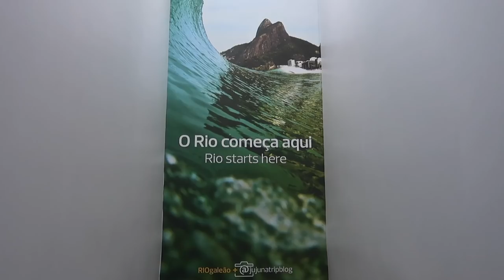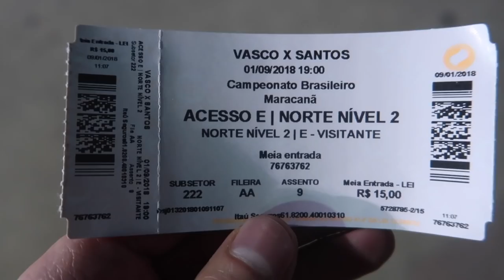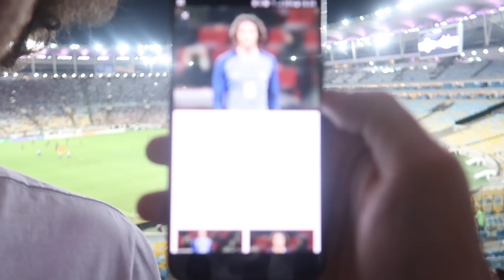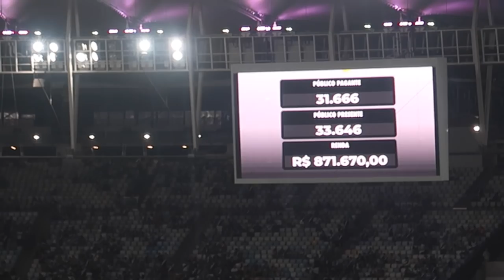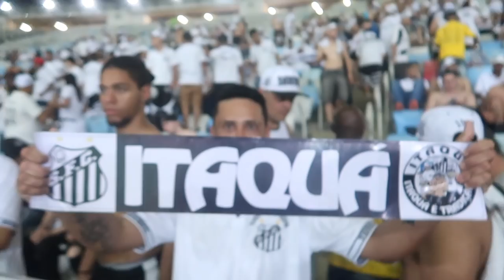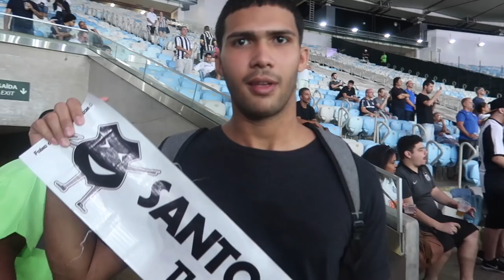O MARACA É NOSSO! - VLOG 105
Estivemos no Maracanã no sábado e registramos tudo da goleada que aplicamos no Vasco, com direito a hat-trick do Gabigol! Confira aí o clima espetacular na nossa arquibancada visitante, que incendiou ainda mais no meio do 2º tempo quando as organizadas finalmente entraram no estádio.

SOBRE O JOGO:

Com Gabriel inspirado, o Santos alcançou sua terceira vitória consecutiva no Campeonato Brasileiro na noite deste sábado. No Estádio do Maracanã, o time comandado pelo técnico Cuca contou com gols do atacante para ganhar do Vasco por 3 a 0 e se distanciar da zona de rebaixamento.

Com 27 pontos ganhos, o Santos dorme na nona colocação do torneio nacional. Já o Vasco fica com os mesmos 24 pontos, no 16º posto. A Chapecoense, primeiro integrante da zona de rebaixamento, tem 21 pontos e ainda recebe o Palmeiras neste domingo.

Pela 23ª rodada do Campeonato Brasileiro, às 19 horas (de Brasília) desta quinta-feira, o Santos volta a campo para enfrentar o Grêmio, no Estádio do Pacaembu. Já o Vasco, em mais um confronto direto para fugir da zona de rebaixamento, pega o América-MG às 20 horas do mesmo dia, no Independência.

O Jogo – O Santos saiu na frente logo aos 4 minutos do primeiro tempo. Em uma boa trama pelo lado esquerdo do campo de ataque, Dodô recebeu de Rodrygo e cruzou rasteiro. Da entrada da área, sem ser incomodado pela marcação, Gabriel completou para o gol com precisão.

Após sofrer o logo no início, o Vasco conseguiu equilibrar as ações e chegou a ditar o ritmo da partida durante algum tempo, mas não conseguiu criar chances de gol. Na tentativa de confundir a marcação santista, o técnico Alberto Valentim trocou Pikachu e Kelvin de lado, sem sucesso.

FICHA TÉCNICA:

VASCO 0 x 3 SANTOS

Local: Maracanã, no Rio de Janeiro (RJ)
Data: 1 de setembro de 2018 (Sábado)
Horário: 19h(de Brasília)
Árbitro: Braulio da Silva Machado (SC)
Assistentes: Kléber Lúcio Gil (SC) e Henrique Neu Ribeiro (SC)
Público: 33.646 presentes
Renda: R$ 871.670,00
Cartões amarelos: Maxi Lopez (VAS); Dodô (SAN)
Gols:
SANTOS: Gabriel, aos 4 minutos do 1º Tempo, aos 21 e aos 36 minutos do 2º Tempo

VASCO: Martín Silva; Lenon, Luiz Gustavo, Bruno Silva e Henrique; Andrey (Andrés Rios), Yago Pikachu, Raul e Wágner; Kelvin (Thiago Galhardo) e Maxi López
Técnico: Alberto Valentim

SANTOS: Vanderlei; Victor Ferraz, Robson Bambu, Gustavo Henrique e Dodô; Alison, Diego Pituca e Carlos Sánchez (Jean Mota); Eduardo Sasha (Derlis González), Rodrygo (Copete) e Gabigol
Técnico: Cuca